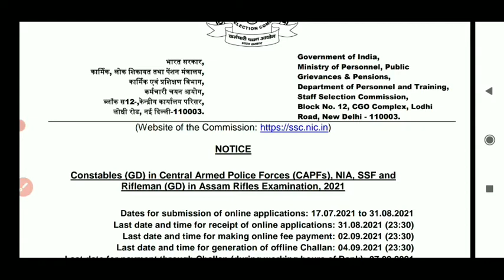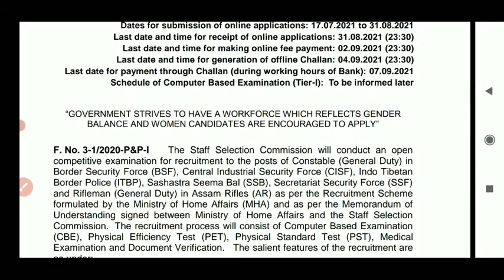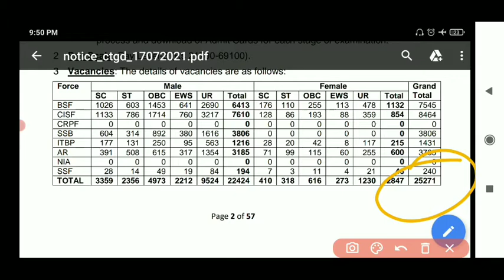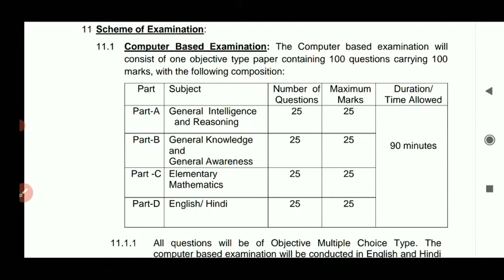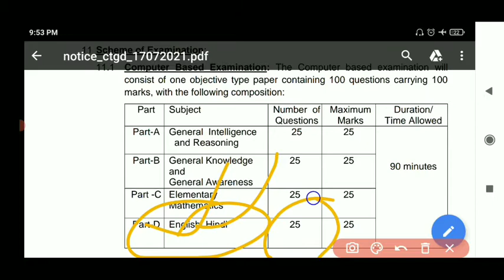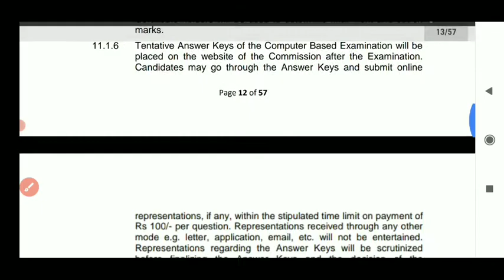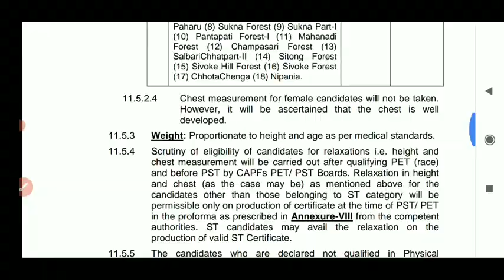SSS GD NEW VACANCY 2021/ एसएससी जीडी भर्ती 2021 ऑफिशल नोटिफिकेशन